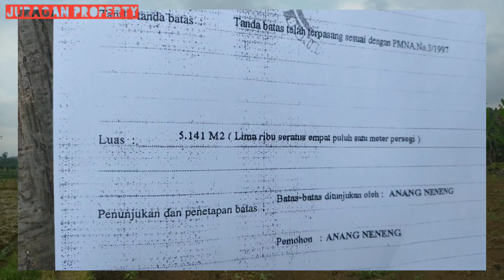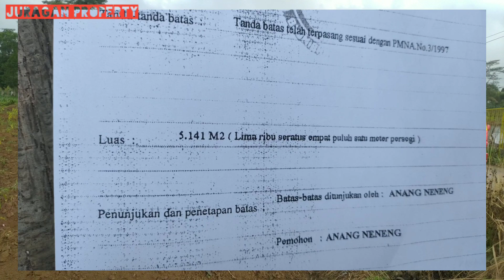Dijual Tanah Pingir Jalan Cocok Buat Tempat Usaha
Lokasi : Ds. Jalancagak Kec. Jalancagak Kab. Subang
luas tanah : 5.142m²
legalitas : SHM

info lebih lanjut hubungi : 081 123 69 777